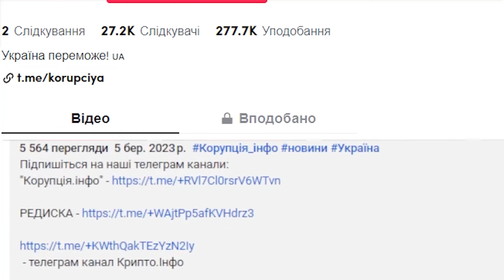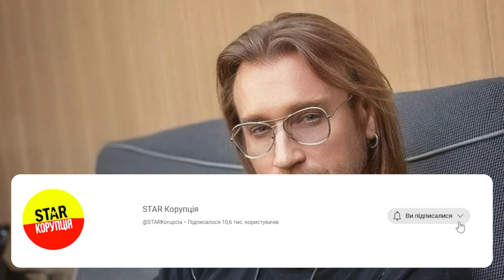Винника відлупцювали? Після зради України: співаку дісталося по повній, та будь ти вже мужиком!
Український режисер і продюсер Олег Боднарчук висловив думку, що після повномасштабного вторгнення, український співак Олег Винник залишився у довоєнній реальності, а його аудиторія, внаслідок війни, отримала іншу глибину і мудрість.